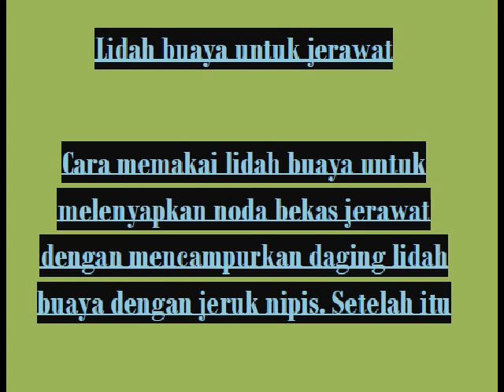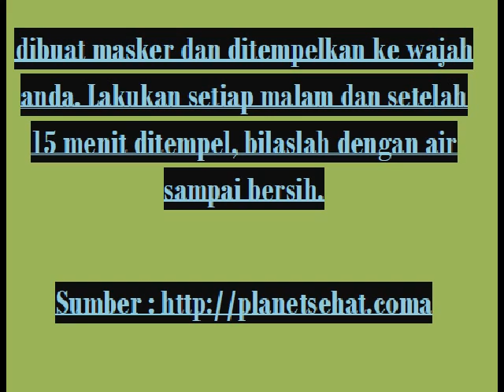lidah buaya untuk jerawat | manfaat lidah buaya untuk jerawat